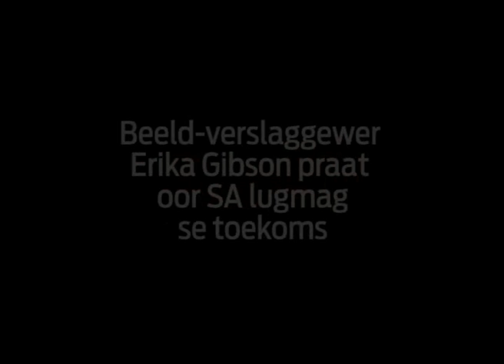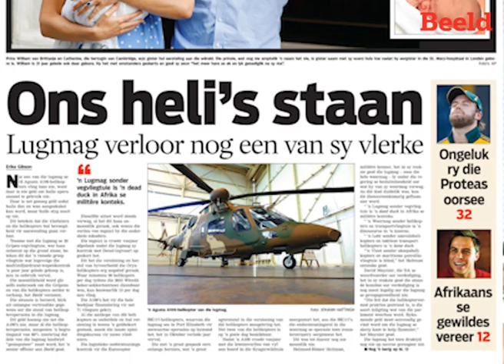Beeld-verslaggewer Erika Gibson praat oor SA lugmag-verknorsing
Beeld-verslaggewer Erika Gibson praat oor toestand van SA lugmag en sy toekoms.